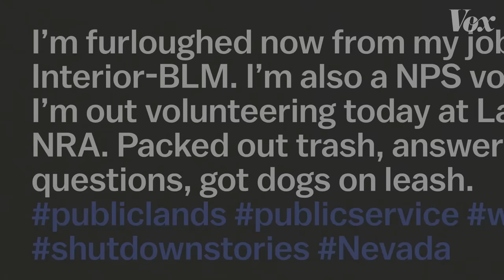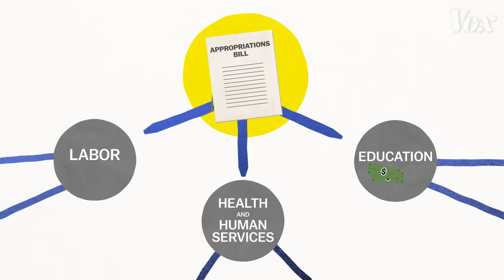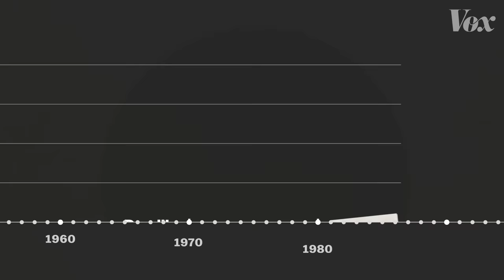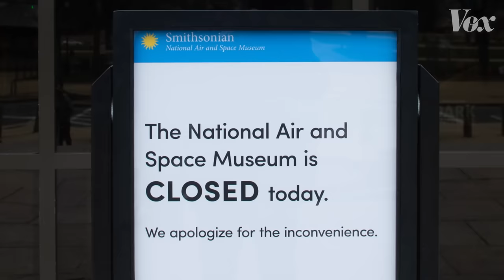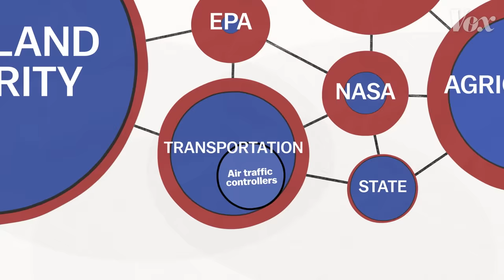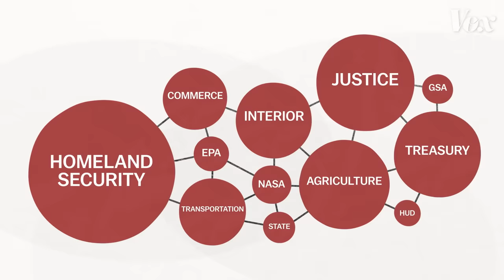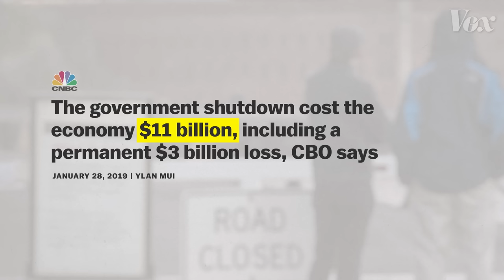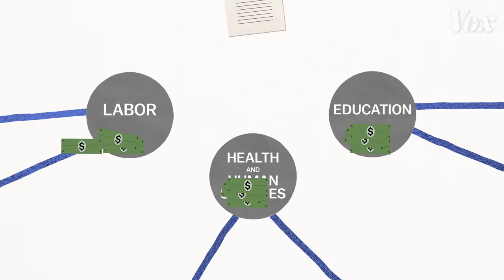Why the US government is always shutting down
How the US can shut down but other countries can’t

Towards the end of every year the countdown until the United States government goes into a shutdown begins. Congress and the President usually avoid it in the last hour, but sometimes they don’t manage to agree on a spending bill and the government actually shuts down. The US is really the only country that does this.

The longest one in history, in 2019, lasted 35 days. Federal workers — and many contractors — didn’t get a paycheck for 35 days. Some of those employees were furloughed, meaning they didn’t have to go into work, but more than half of them still had to go into the office unpaid.

So… why? It goes back to the Constitution and how the federal government funds its agencies. We talk to a law professor and workers who have been through a shutdown to explain.

The Washington Post did some great reporting on the affect the 2019 shutdown had on contractors, specifically

And learn more about the most recent time Belgium didn’t have a formed government